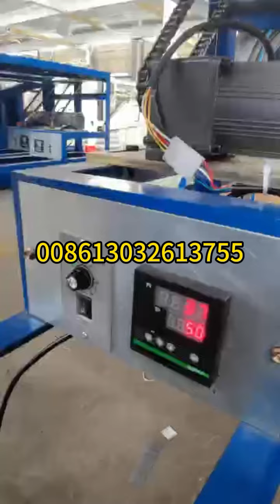staple FT Straight staple pin forming machine testing